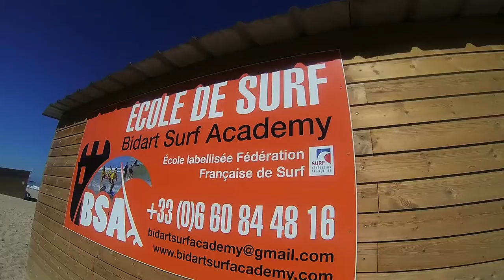Bidart Surf Academy Summer 2014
BSA 2014

Visionnez en HD